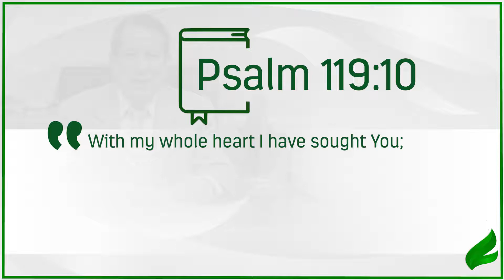Begin to seek God as the psalmist did! | Dr. Soares | Sowing The Faith [ENGLISH]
The psalmist says two important things about our search for the Almighty. Learn from this powerful revelation to serve the Lord in ways that please Him.